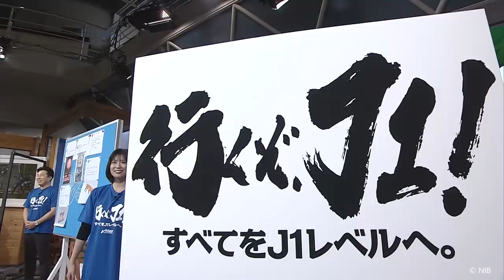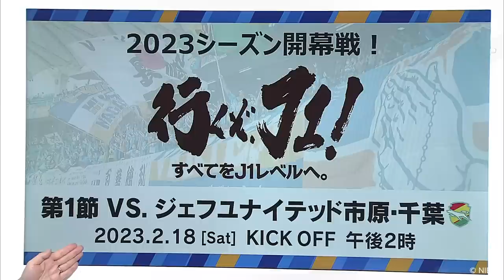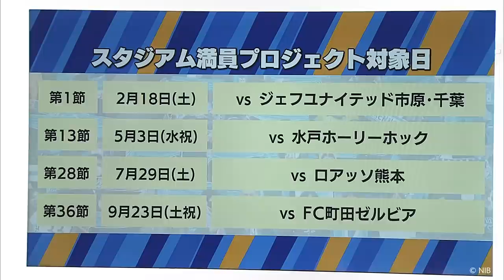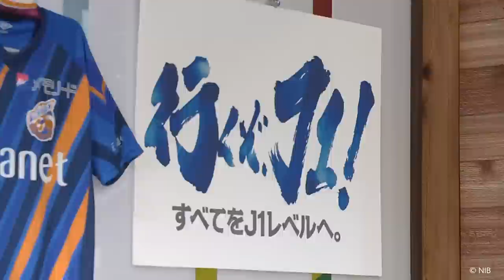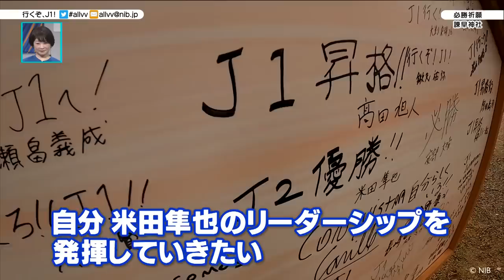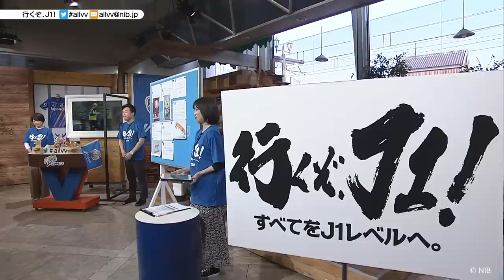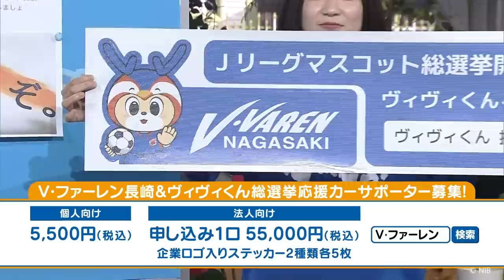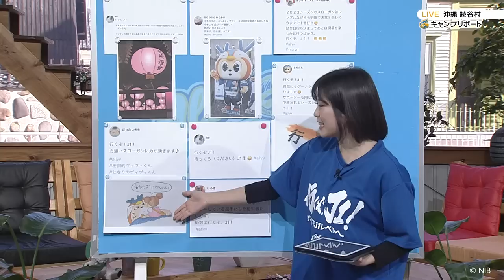ALL!V・ファーレン(2023年1月21日OA)